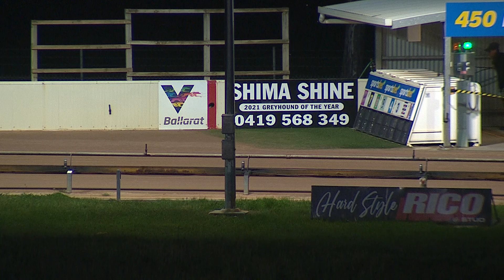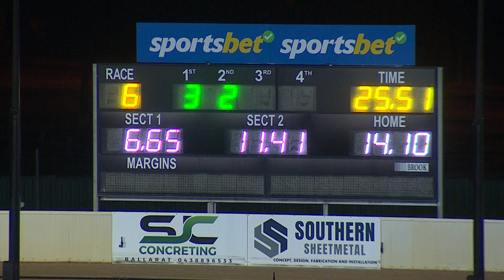BAL MON 07 NOV 22 R6